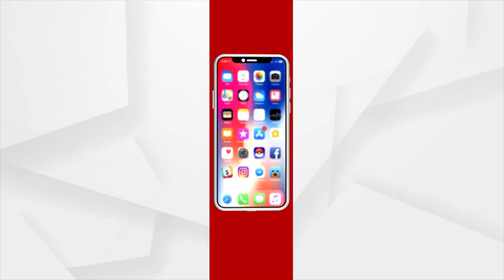ଅଲାରନାଥ ମନ୍ଦିରରେ ବଡଏକାଦଶୀ ବେଶରେ ମଦନମୋହନଙ୍କୁ ଦର୍ଶନ କଲେ ଶହଶହ ଭକ୍ତ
ପୁରୀ ବ୍ରହ୍ମଗିରିର ଅଲାରନାଥ ମନ୍ଦିରରେ ବଡଏକାଦଶୀ ବେଶରେ ମଦନମୋହନଙ୍କୁ ଦର୍ଶନ କଲେ ଶହଶହ ଭକ୍ତ।